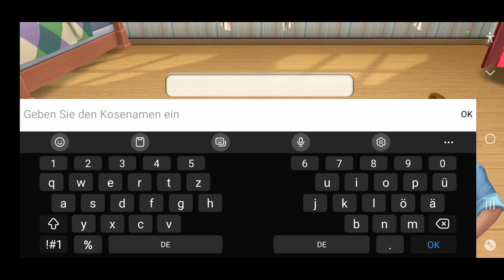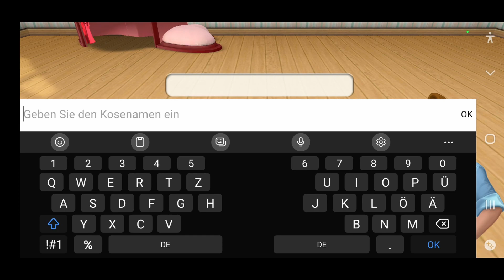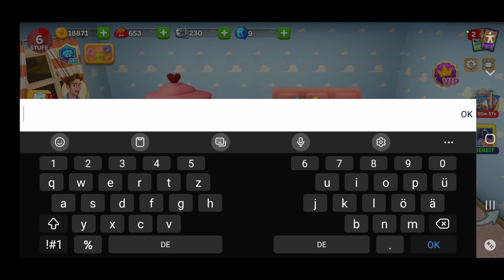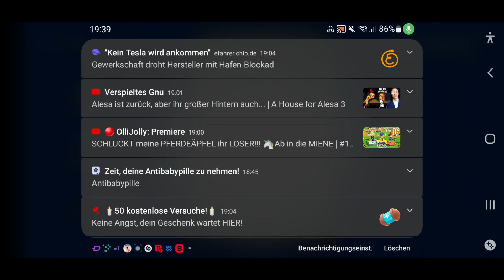Dog Town: Spiele Hund Spiel : Der Start als Hundepfleger || german Gamplay [01]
Dog Town ist der beste Hundepflegesimulator, in dem du dich um süße Hunde aus dem Tier-Store kümmern kannst. Genieße die süße Hunde-Stadt und verbringe deine Zeit mit den Tieren, die dort leben! Wenn du Tierspiele und Hunde liebst, suche nicht weiter! Dies ist wirklich eine Haustierwelt, in der deine Hunde leben können. Dog Town ist das beste Tier-Shop-Spiel für jeden, der Tierspiele mag. Spiele mit, kümmere dich um, füttere, wasche, pflege und verkleide deine Haustiere in deinem eigenen Dog Town!

Du sammelst Hunde, trainierst sie, levelst sie auf und schickst sie zu Quests, um aufregende Belohnungen im Spiel zu bekommen! Wenn du schon immer ein Haustier adoptieren und mit Welpen spielen wolltest, oder dich für Haustierrettung interessierst, dann ist Dog Town eines der besten Haustierspiele für dich. Wir haben uns sehr viel Mühe gegeben, um sicherzustellen, dass du dich an deine neuen virtuellen Freunde genauso wie an die echten Hunde gebunden fühlst, indem wir die Möglichkeit geschaffen haben, die Räume, in denen deine Hunde leben, individuell nach eigenem Geschmack zu dekorieren.

Ein stärkerer Schwerpunkt wird auf Hundesammlung und deren Verwaltung für Casual- und Midcore-Spieler gelegt.

Jeder Hund hat seinen einzigartigen Charakter und eigenen Verhalten, so dass die Spieler ihren "Sleepy" immer vom "Jumpy" unterscheiden werden! In kommenden Updates werden weitere Hundekarten für süße Welpen und Hunde hinzufügt, um neue Hunderassen zu züchten.

FUNKTIONEN
★ Süße 3D-Umgebung!
★ Realistische Hunde mit naturgetreuem Verhalten!
★ Züchte und pflege deine eigene Hundesammlung!
★ Levele deine Hunde und schicke sie auf Quests!
★ Schmücke deine Räume mit hunderten von Dekorationen!
★ Mehr als 95 Hunde sammeln und noch weitere kommen dazu!

Wenn du Tiere liebst, ist Dog Town das beste Simulations- und Tierrettungsspiel aller Zeiten!
Lade jetzt herunter und fange an, mit süßen Haustieren Spaß zu haben!

Achtung! Diese App ist kostenlos, aber sie enthält einige Gegenstände, die für echtes Geld gekauft werden können.